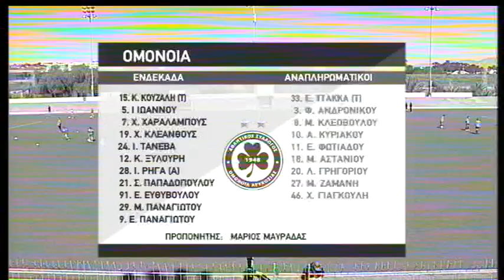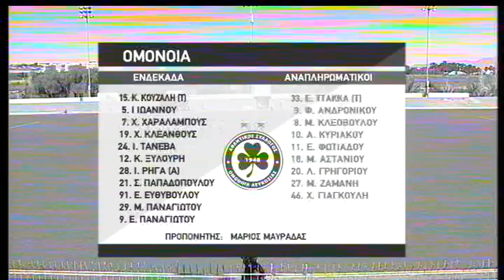Barcelona FA Women (4) vs (1) Omonia Ladies [FULL MATCH] 17 Mar 2019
In the first round of the Cypriot League Playoffs, Barcelona defeated Omonia Ladies 4-1 on the very rough pitch of Thoi Lakatamias. Their next game they will face Apollon Ladies in the biggest derby of the season at Pyrgos Stadium, 11:00 Sunday March 24.

Goals for Barcelona FAW by Coulibaly, Freda (2), and Hayes.

Goal for Omonia by Panagiotou (penalty).

Video courtesy of Cyta Vision